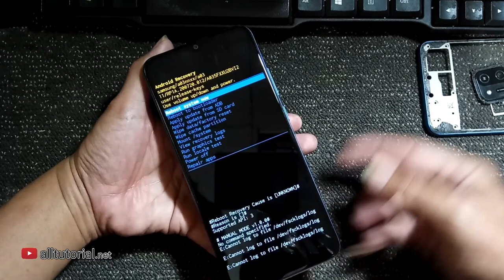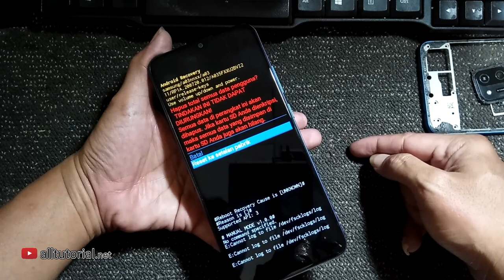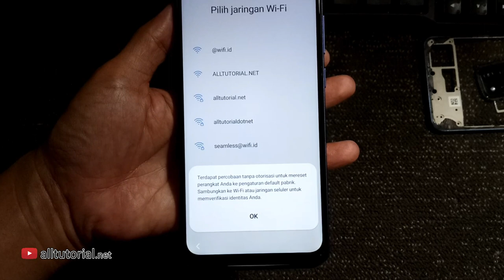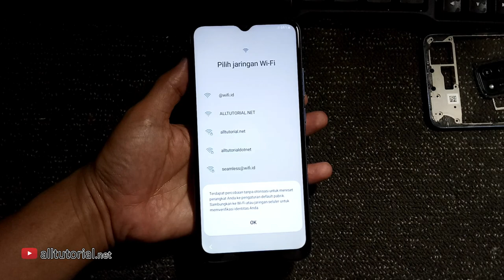Cara Termudah Hard Reset Samsung Galaxy A03 SM-A035F Mengatasi Lupa Pola, PIN, Sandi Kunci Layar